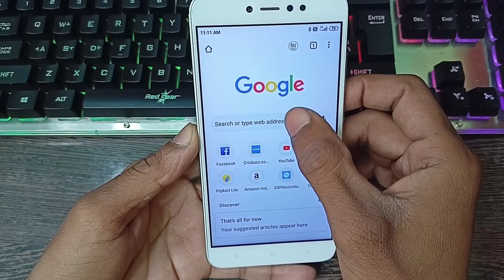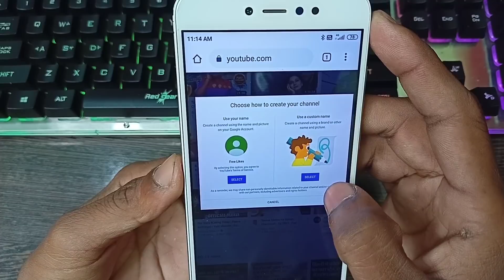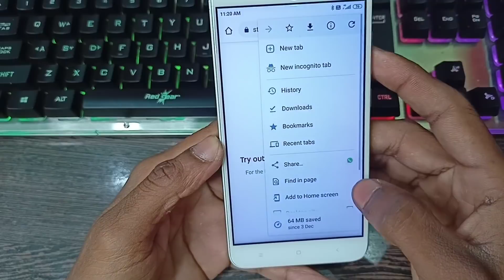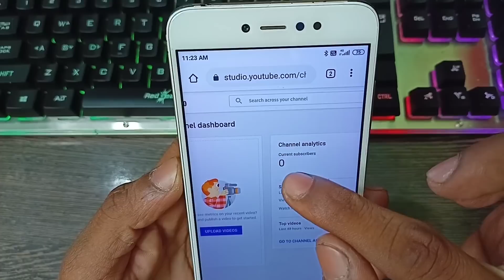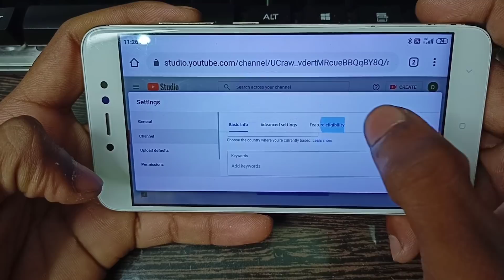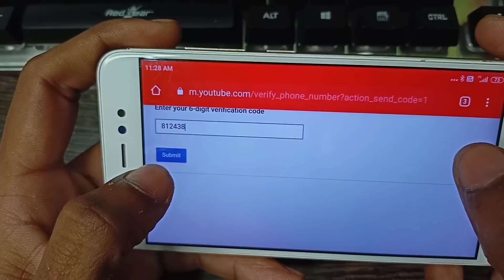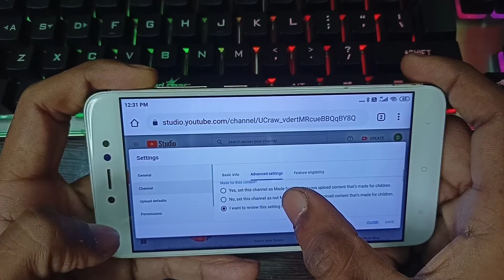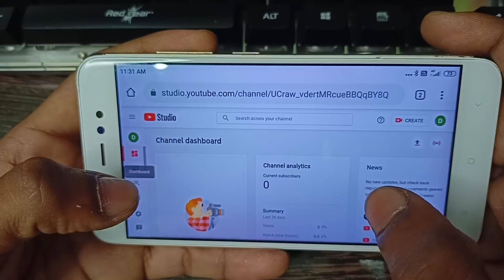youtube channel kaise banaye | how to create a youtube channel | youtube channel kaise banaye 2021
my Equipment

Ring Light Stand

Ring Light

Digitech Tripod

Boya BYM1 Mic